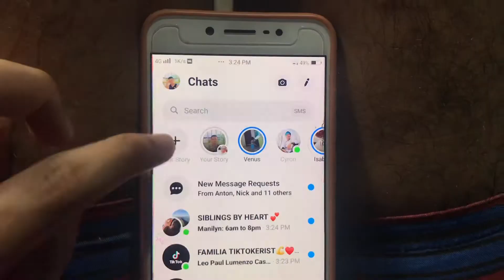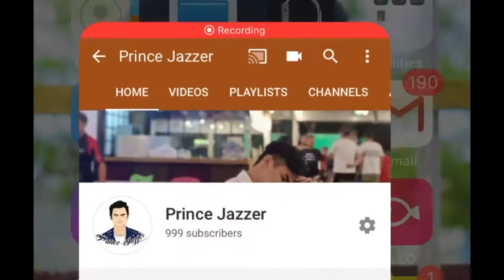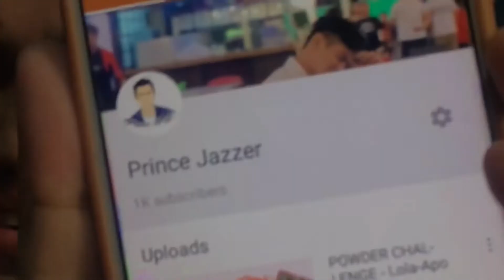HAPPY 1,000 SUBSCRIBERS!!!!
Thank you sa lahat ng mga nakasama ko simula sa vlog-vlogan hanggang sa maging vlog na❤️. Sa mga nanood, nanonood ng mga videos ko (kahit yung iba walang kwenta)😂😂😂, sa mga nag-promote. THANK YOU😍.

Isa sa magandang nangyari sa panahon ng ECQ😂😂😂😂.

May regalo po ako sa inyo, abangan n’yo lang po😅, bilang pasasalamat😊. KEEP WATCHING😘.

TWITTER and INSTAGRAM: @dyeyserofficial